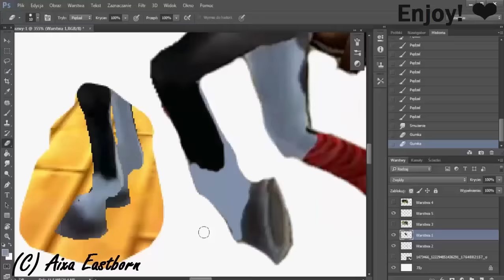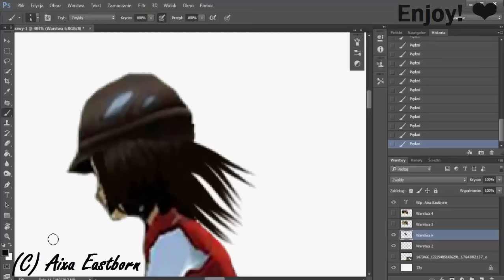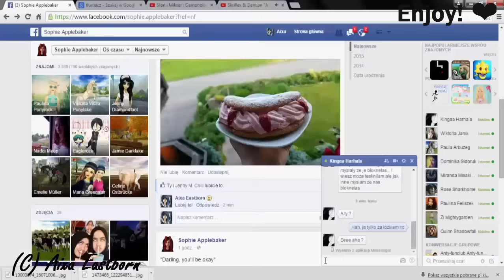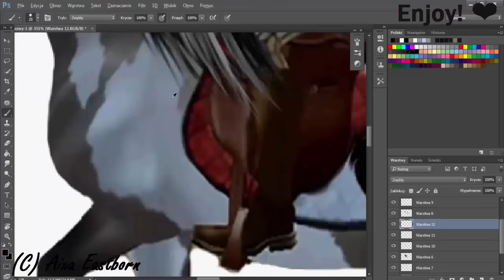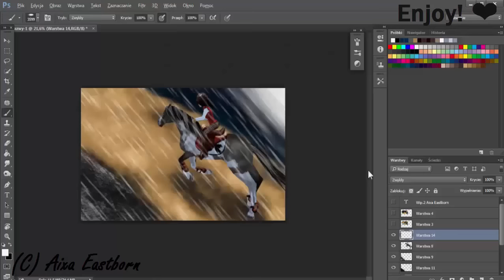SSO- Speededit for Nikolett!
Thank You so much Nikolett!
I hope You like it!
[PL]
Cześć skarby! Jak wiecie, to jutro jest sobota kiedy dostaję mój PIERWSZY TABLET GRAFICZNY!
WSZYSTKIE prace, które robiłam nawet tą, NIE są wykonane na tablecie graficznym!

Time: 1h.
Tablet: ---